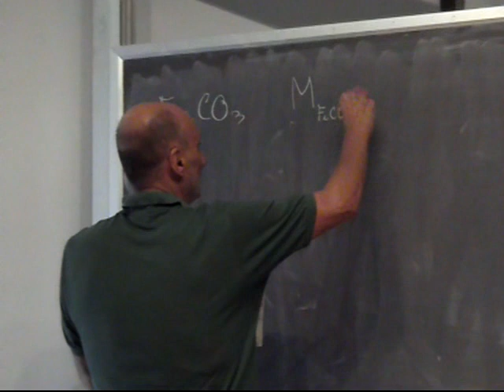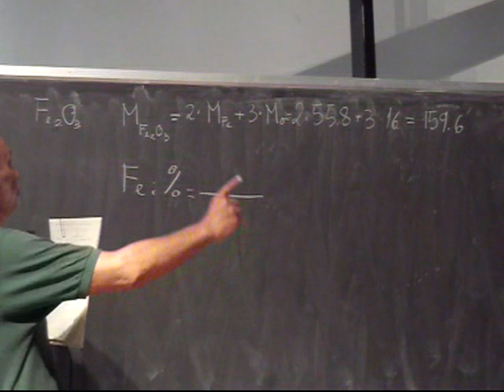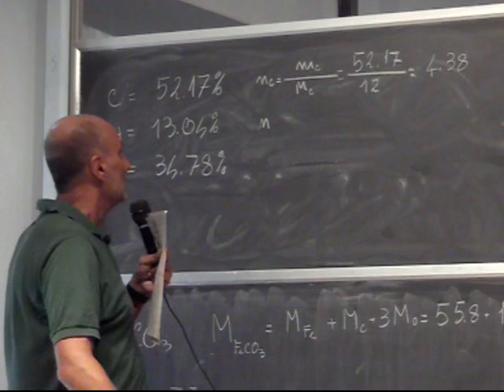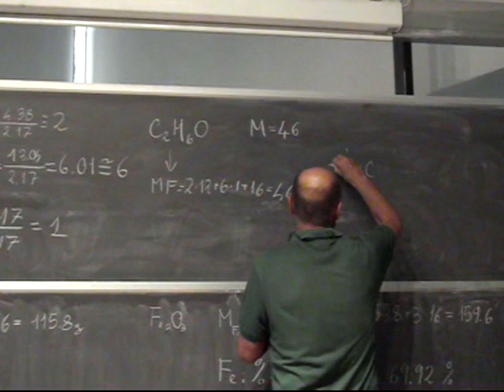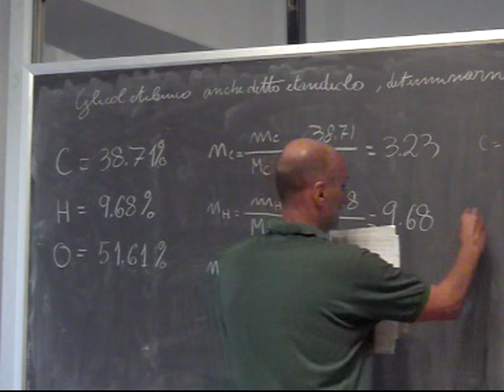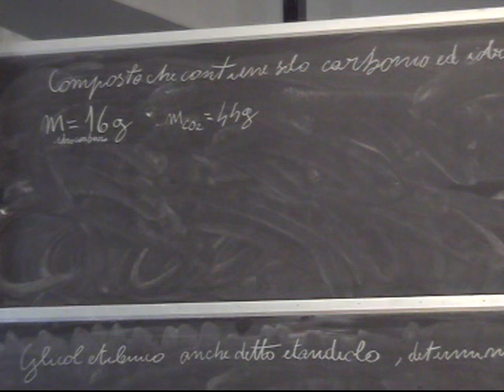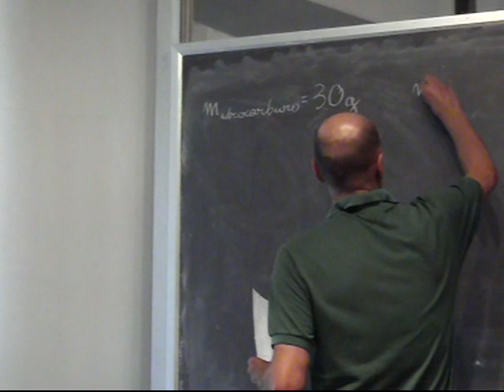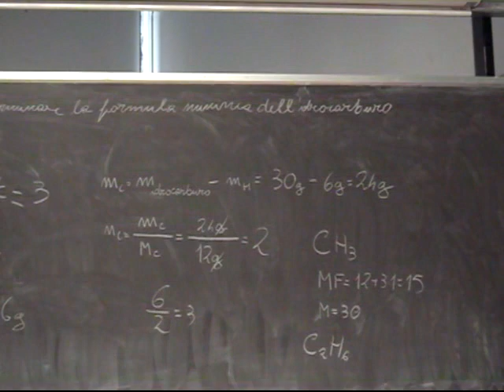Chimica Applicata Lezione 3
Esercitazioni numeriche su numero  di Avogadro, rapporti di combinazione atomiche e calcolo di formule chimiche e formule minime.